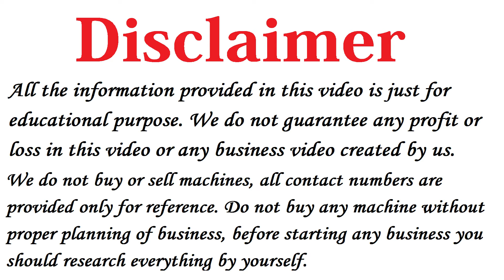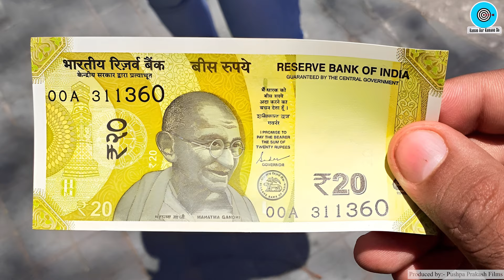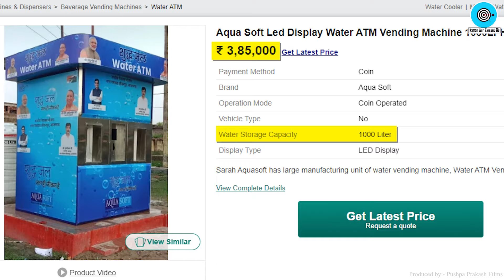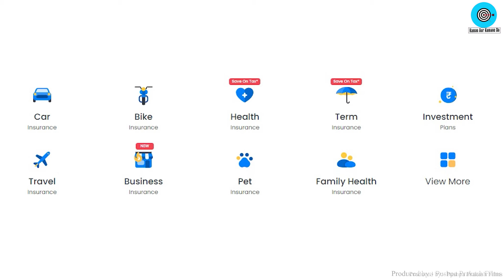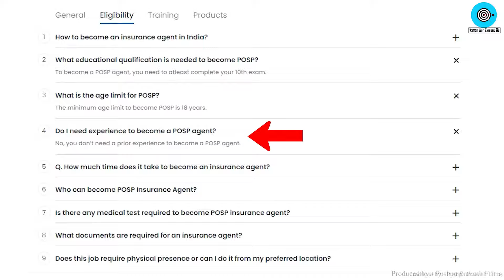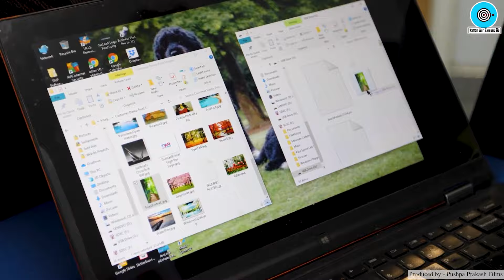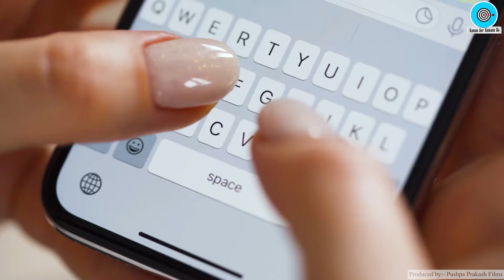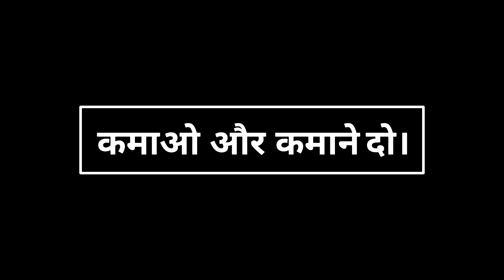30k से 1 लाख महीना कमाए, 4 Business Ideas🔥New Business Ideas 2024, Small Business Ideas, Solopreneur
Business Ideas 2024, New Business Ideas 2024, Small Business Ideas, Best Business Ideas in India

Namaskar Dosto,

Maine iss video me  aapko 4 New Business Ideas ke baare me bataya hai jisse aap Low Investment me shuru kar sakte hai.

Business Ideas 2024 me dhudh rahe hai to aap iss Small Business Ideas ko zaroor try kar sakte hai.

Iss Best Business Ideas ko aap Low Investment (मात्र 30,000) me shuru karke achhe paise kama sakte hai.

Ye Business Ideas India me shuru karna aapke liye Profitable business ideas sabit ho sakta hai, to agar aap chahe to iss Small and Unique business ko India me shuru kar sakte hai.

Business shuru karne walo ke liye ye Small Business Ideas with low Investment ho sakta jo unko High Return kama kar de sakta hai.

Iss New Business plan ko aapko 2024 me zaroor try karna chahiye.

Query Solved:
1) New Business Idea to Start in India
2) Best Business Ideas with High Profit
3) Unique Business Ideas in India
4) Small Business with Low Investment
5) Best Business Plan for 2024

Watch below video for same kind of unique business ideas.

3) कचरे से करोड़ो कमाए 🔥🔥 New Business Ideas 2024, Small Business Ideas, Newspaper to Pencil Business

4) 4 लाख महिना कमाए 🔥🔥New Business Ideas 2024, Profitable Business Ideas, Bubble Wrap Business Plan

5) 99% लोग नहीं जानते 🔥New Business Ideas 2024, Low Investment Business Ideas, Unique Business Ideas in India

6) 2024 मे लाखो कमाकर देगा, ये 7 Wedding Business Ideas, New Business Idea, Unique Business Ideas in India

7) 2024 मे करोड़पति बना देगा, ये 4 New Business Idea, Best Small Business Ideas, Unique Business Ideas in India

9) चुपचाप शुरू करो Secret Business🔥🔥 New Business Ideas 2023, Trending Business Ideas, Unique Business Idea

Other Social Media Handles:

Don't forget to share this Video with Your Friends... For more updates about Business ideas, New business ideas, Business Plan, small investment business, Low investment high profit business, unique business and earn money online please subscribe below channel.